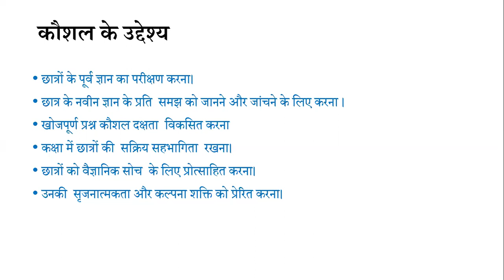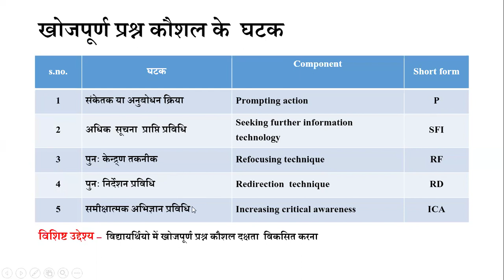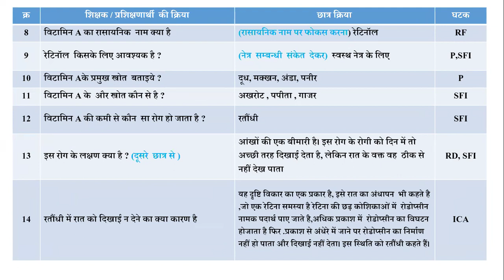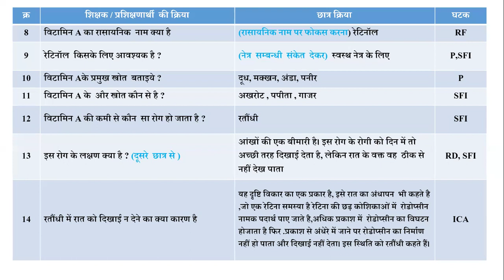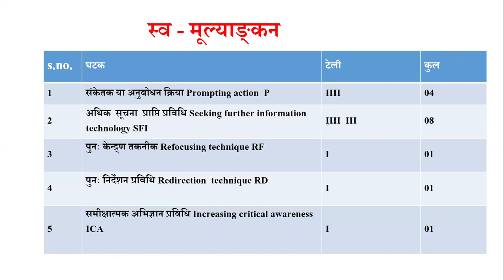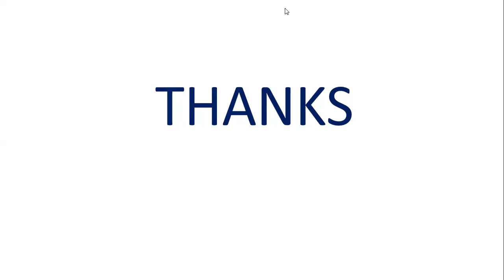खोजपूर्ण प्रश्न कौशल पाठयोजना | Part-1 | B.Ed Class